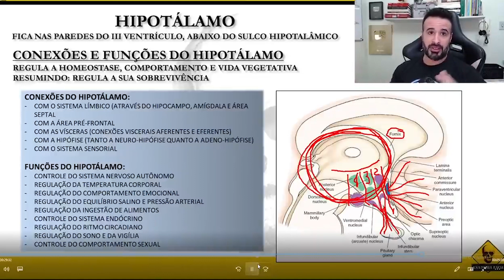FUNÇÕES DO HIPOTÁLAMO: VOCÊ SABE O QUE ESSA REGIÃO FAZ?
✔️Regulação da temperatura corporal.
✔️ Controle do sistema endócrino.
✔️ Regulação do comportamento emocional.

👆🏼Essas são algumas funções do hipotálamo, mas não é só essas não.
🔝No vídeo você verá todas as funções do hipotálamo.

Inscrições abertas para semana do: "CURSO GRATUITO ANATOMIA DESCOMPLICADA"

Semana 100% online e gratuita.

De 01/02 a 07 de Fevereiro

Rogério Gozzi